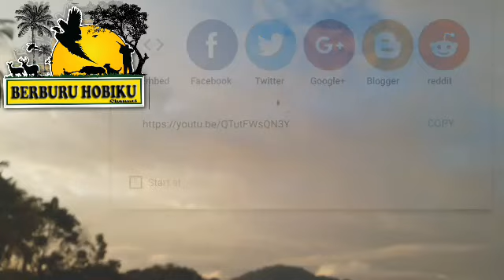Bener juga, Menangkap udang dengan umpan ayam. |traditional trap